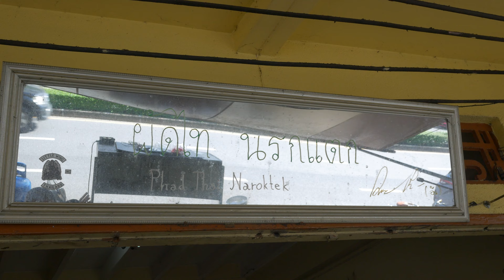Amazing skills! Pad Thai Hell Taek Master - Thai Street Food | KiNG Street Food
💒 Business : ใจดีกรอบแก้ว
📌 Location : Don Wai Floating Market

💰 Price : start 105THB EA (2.90USD)